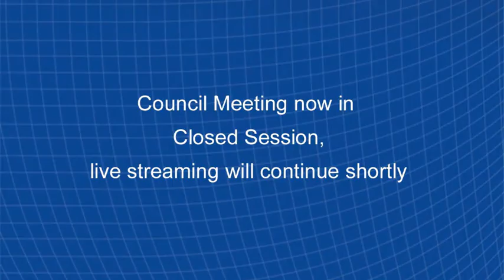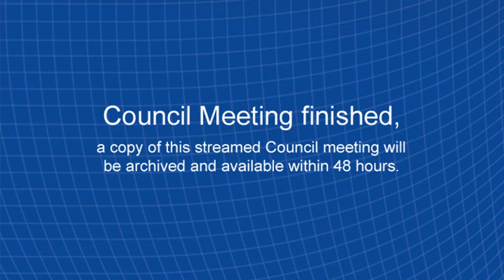Special Council Meeting - June 30, 2022